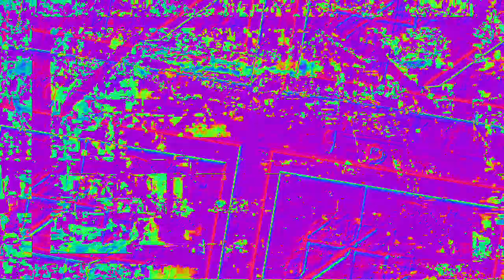[EPILEPSY WARNING] Movie 23 02 15 00h15m06s